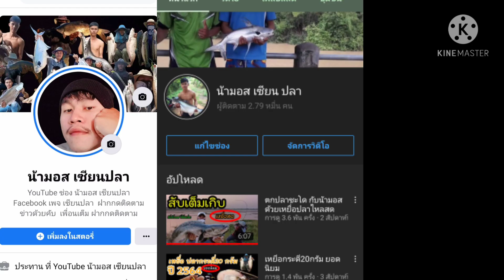ปลาค้าว ตัวแรกของปี 64 ไม้เดียวจบ คลิปถ่ายไม่ทันเลย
การตกปลาค้าว โดยใช้กระดี่ 20 กรัม
ตีกรอเรียบๆพื้น ถ้าเย็นไปตีผิวน้ำ หรือกลางน้ำคับ